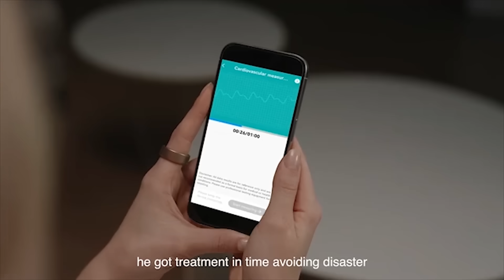Now on Kickstarter: Never Miss Your Body's Signals Even When Life Gets Busy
First Smart Ring for Hormones, Heart & Emotional Health
Hormone Balance | Emotion Map | Cardio Wellness | Body Battery | Sleep | Stress Recovery | No Fees